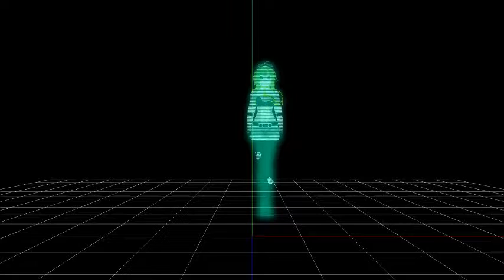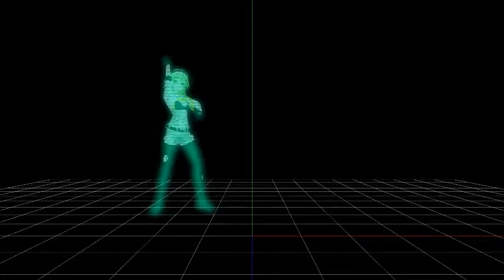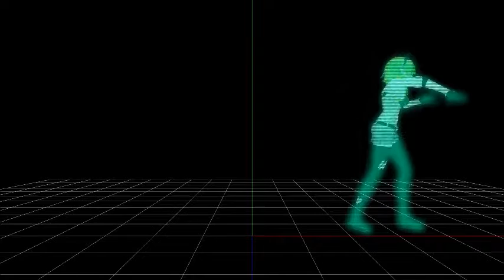ECHO - GUMI (MMD)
Been a while since I did this type of stuff... It took all night for it to render DX